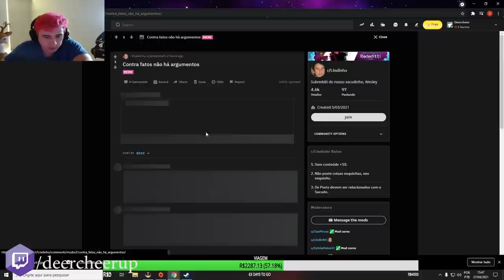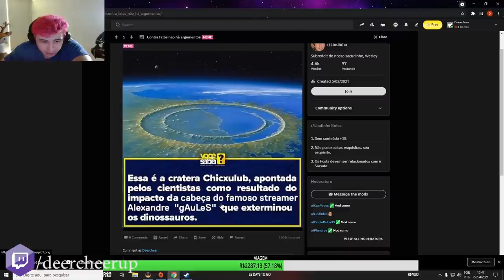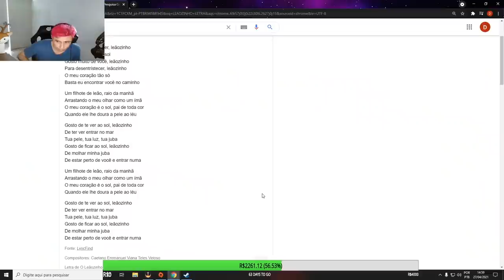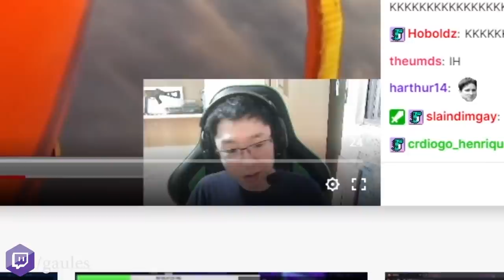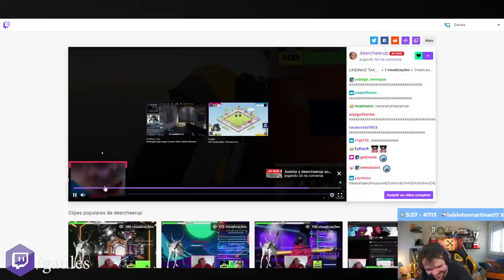GAULES REAGINDO AO LINDINHO PISTOLA COM O LIMINHA & O NARRADOR ENLOUQUECEU COM A JOGADA DO COLDZERA!